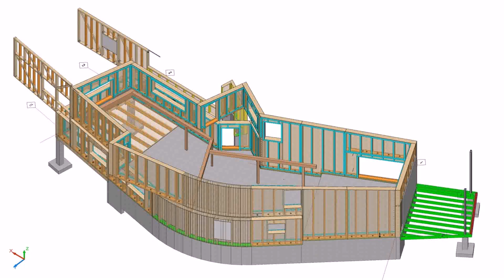New House Design 2016 In Pakistan